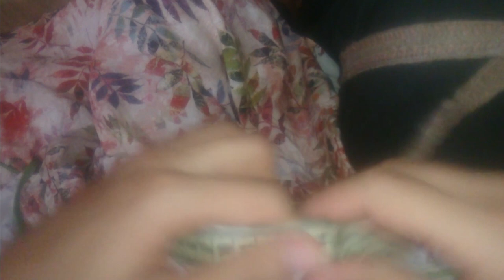فيديو حول غزل الحرير وكيفية الضرس 🧵🧵🧵🧵 Vidéo sur la filature de soie et comment molaire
متابعين قناة معدات صغيرة وبسيطة إن أعجبكم الفيديو
لاتنسوا الإعجاب والإشتراك في القناة وتفعيل زر الجرس
ليصلكم جديدنا تشجيعاتنا لنستمر بنشر المزيد إن شاء الله
غزل الحرير

كيفية الضرس

خدمة سهلة ومتقونة